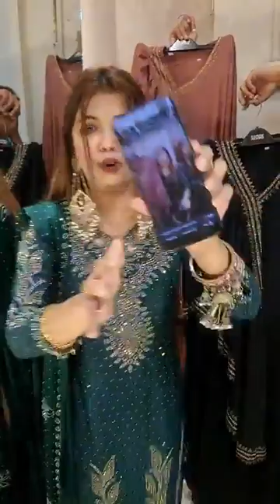প্রাণ প্রিয় সব একসাথে 😱৩০০ টাকায় ড্রেস কার হবে ?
Showroom Address
16shahmakdum avenue, 13no. sector (12-13) er mor. cafe dorbar er building ei 2nd floor a. house no 16.
We are doling this business from 9yeras. Our showroom is at Uttara, Dhaka.
You will get the best product in best price In Shaa Allah

দৃষ্টি আর্কষণ...